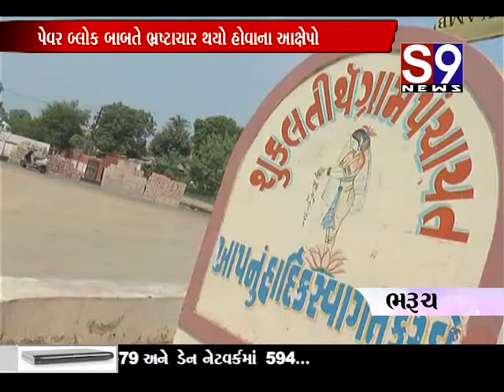bharuch rastana kamama bharashtachar thaya no akshep karayo